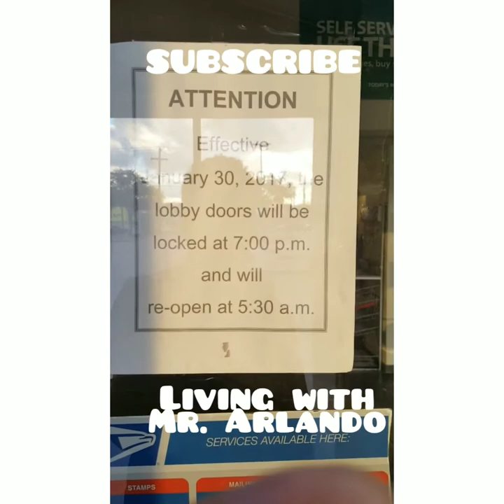LIVING WITH MR. ARLANDO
STREAM ENERGY:
IF YOU WOULD LIKE US TO PROVIDE YOU WITH BETTER ELECTRIC BILL, PHONE BILL, INTERNET PROTECTION.

Join THE BLACK NATION on NFA app as an option to NETFLIX by going to your play store and downloading the phone app

To purchase CASHFLOW for CHIDREN:

Add me on Snapchat! Username landosous

Join Robinhood and we'll both get a stock like Apple, Ford, or Sprint for free.

IF YOU WOULD LIKE TO DONATE/APPLY/VOLUNTEER/WORK WITH DR. UMAR JOHNSON PAN-AFRICAN CAMPUS, CONTACT HIM (TEXT RECOMMENDED) BUT YOU CAN CALL

CONSIDER "OVER" NETFLIX OR CONSIDER "BOTH" BUT PLEASE CONSIDER US FIRST BROTHERS AND SISTERS, ALSO DOWNLOAD APP AT PLAYSTORE APPS

Naw they hating on the fact a blavkman reading being broadcast, but like it ir not, i asure you WE WILL BE THE WINNERS😀

The Landosous Show is a universal platform involved in higher education in learning through book readings, puppet shows, events, news commentary, history, niches, inventions, trades, information from all walks of life, mostly black centered on the rise of the black community, mentally, physically, socially, spiritually, economically and more.

This channel features messages and topics of all ages, races, genders, sex and ways of life. The views of each video are not necessarily representative of those of The Landosous Show.

To make informed decisions is the best way in being guided, and the best way to acquire that best information is to read, this is my reason of this show and its content, to help our people where we fall short of, deprived of and distracted from, BOOKS TO READ WITH THE BEST INFORMATION.

http:// myoliveleaf.biz

CHECK OUT NEW BLACK MOVIES FOR FREE AT:
ABNCDIGITAL.COM

JOIN :

* BLACKINTELLIGENTPEOPLE.COM
* HIPHOPDETOXX.ORG
* BLACKMENUNITED. NET
* HARVESTINSTITUTE.ORG
* THEBLACKBOOTCAMP.COM

If you like the content and believe it's good for us as a people, you can donate at this link:

THE SO US SHOW ALLIES
THE SO US SHOW BUSINESS
THE SO US SHOW WAR
REALITY CHECK
Robinhood
Stream Energy
VC Arts N Crafts
VC Videos N Movies
VC Photography
VC Landscaping
VC Automotives
VC Music

Kik: @Landosous
Tagged.com/Landosous
Hi5.com/Landosous
Bebo.com/Landosous
Mocospace.com/Landosous
Myspace.com/Landosous
Wn.com/The_Landosous_show

Youtube: Youtube.com/Bro. Ben X Backup

You can purchase or stream, download and listen for FREE, Landosous music at:
Reverbnation.com/Landosous
Facebook.com/Landosous1
Twitter.com/Landosous
Itunes.apple.com/us/artist/Landosous
Spotify.com/Landosous
Numberonemusic.com/Landosous
Allmusic.com/artist/Landosous
Last.fm/music/Landosous
Shazam.com/Landosous
POZEPRODUCTION.COM/Arlando P. Jones (CLOSE TO 2 MILLION VIEWS WORLDWIDE)